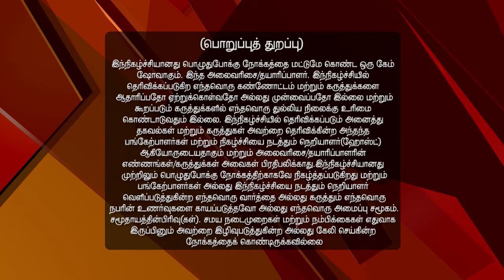Oru Varthai Oru Latcham 10/23/16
In the grand finale episode, host James Vasanthan pits in the best of the best: Tirupur P.E.M. School of Excellence, Moolathurai Panchayat Union Middle School, Kovai Hindustan MHSS and Nesapakkam Amirtha Vidyalayam in a nail-biting battle for the crown. Who is the winner?